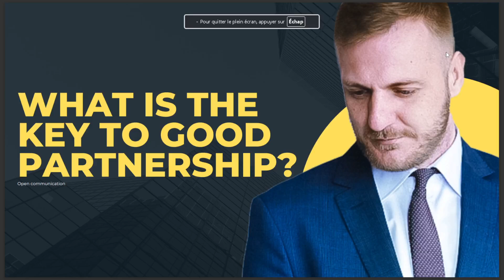WHAT IS KEY TO GOOD PARTNERSHIP